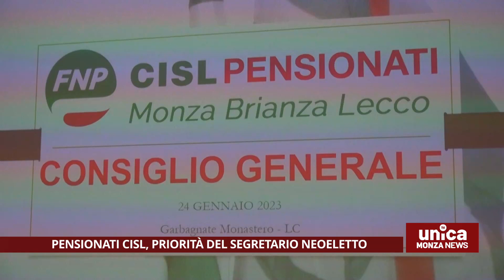Pensionati CISL, priorità del Segretario neoeletto